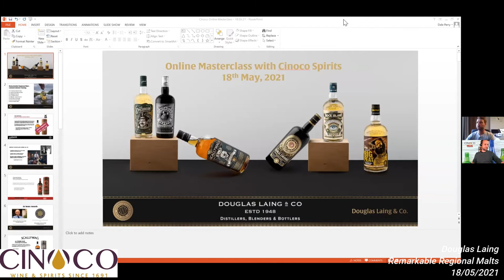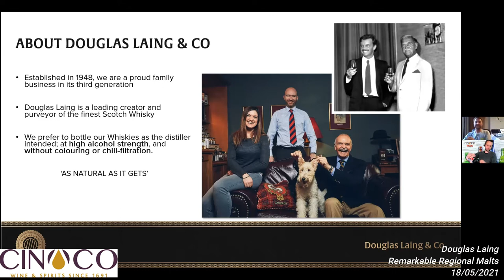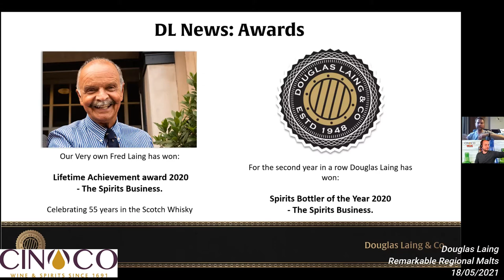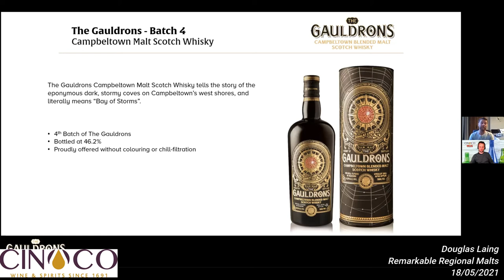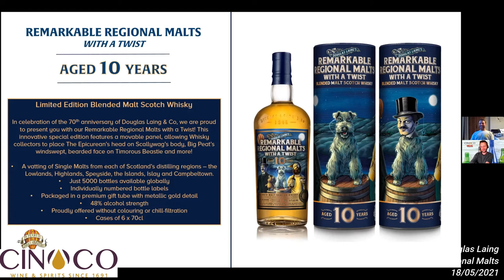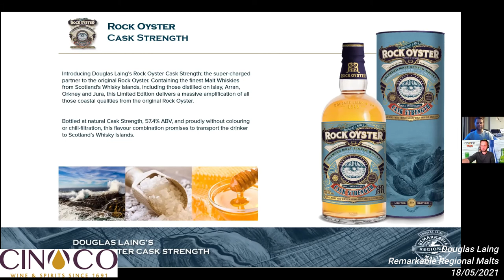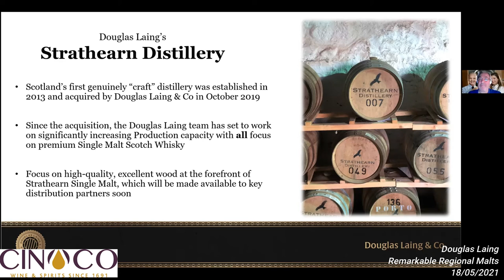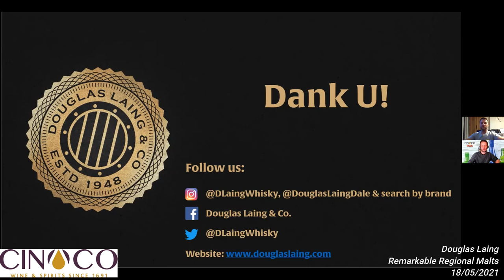Douglas Laing New Remarkable Regional Malts - 180521 - Powered by Cinoco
In this Masterclass, Europeal Regional Sales Manager Dale Perry from Douglas Laing & Co walks us through 8 special editions of the Remarkable Regional Malts, 3 of which have been released very recently!

The Line-up:
* The Epicurean Ruby Port Finish
* Timorous Beastie Meet The Beast
* Scallywag 10yo Sherry Matured
* The Gauldrons Batch 4
* Remarkable Regional Malts 'With A Twist'

* Rock Oyster Cask Strength
* Big Peat Peatrichor
* Big Peat Bruges Edition

This tasting was held online and there is some interaction with participants.

This event was hosted by Meug and powered by Cinoco Spirits.

« Ons vakmanschap drink je met verstand. Notre savoir-faire se déguste avec sagesse. »